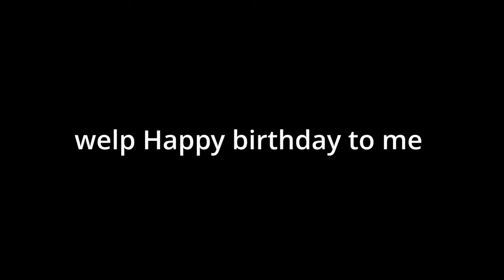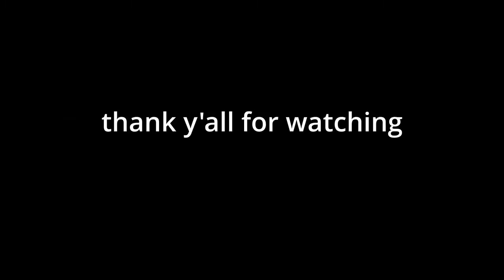my birthday animation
welp today is my birthday and yea this animation was made last few months and yea happy birthday to me

reupload cause i messed the surprise by accident and now i got fixed finally